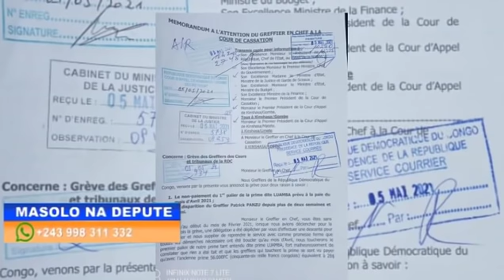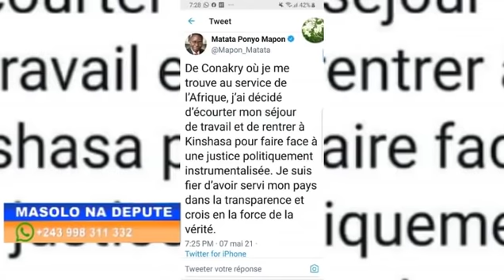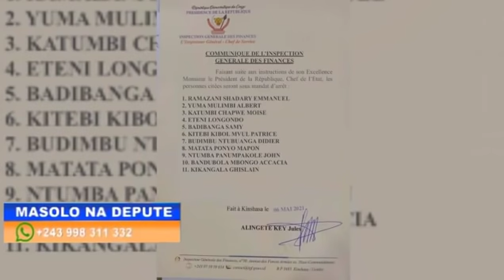MASOLO NA DEPUTE 08 05 2021 FATSHI , JEAN PIERRE BEMBA, ,MATATA PONYO AKANGAMI?